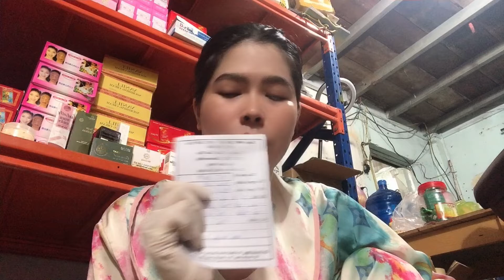Hướng dẫn kem body retinol trắng da an toàn không tẩy không ngứa cho da nhạy cảm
- Mua hàng inbox Zalo: 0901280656